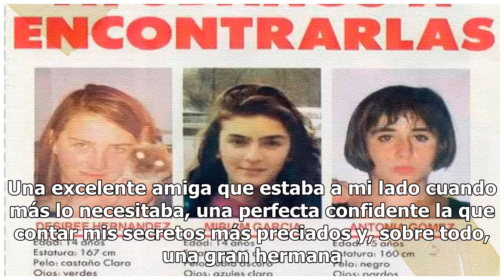Arleth, la adolescente torturada y asesinada que conmociona a todos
Como Arleth ‘N’ fue identificada la jovencita de dieciséis años encontrada el viernes pasado en el puerto de Guaymas por dos pescadores que caminaban en la orilla de una carretera federal en Sonora. El cuerpo de la menor de edad, quien acababa de terminar la secundaria, fue hallado entre las ramas a...